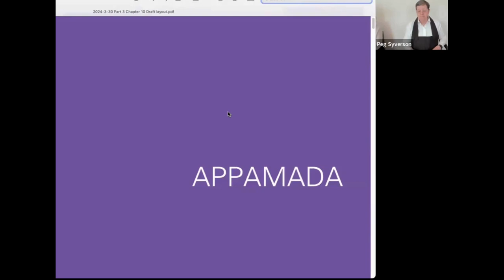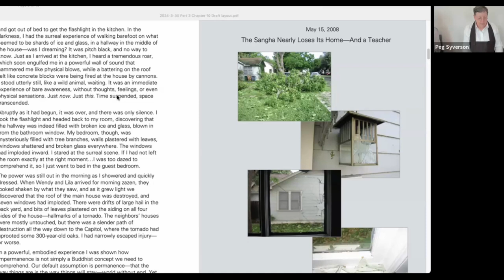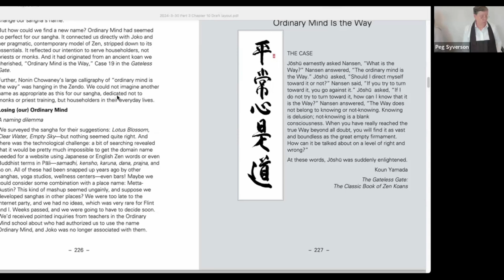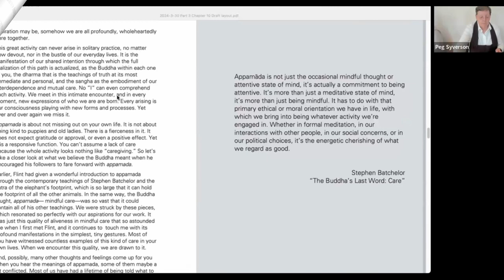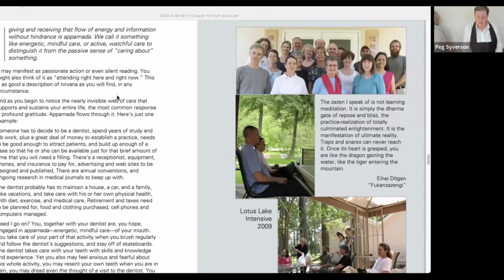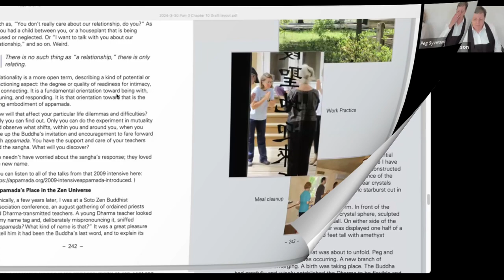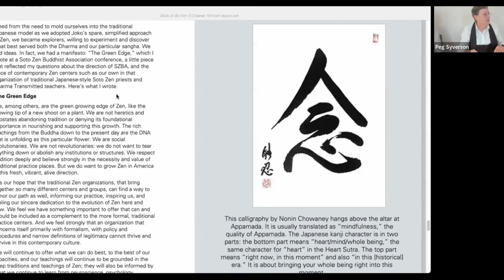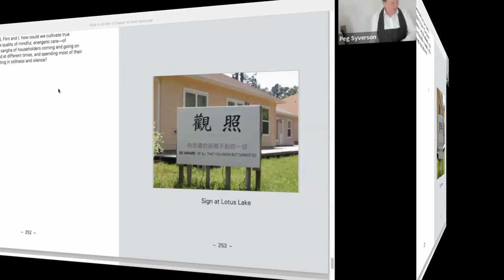2024-04-07 | Not Two - Part 3 | Becoming who you are | Wriiten and narrated by Peg syverson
00:00:43 - Recap of the Book so Far
00:07:23 - Peg Begins Reading ‘Not Two’ - Part 3 - Chapter 10 - Becoming who you are